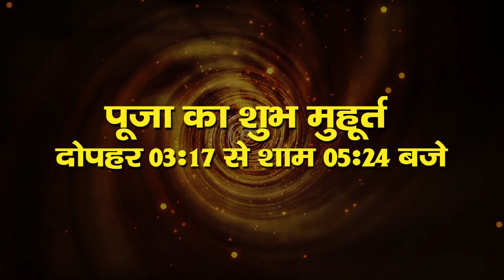आखिर क्यों की जाती है गोवर्धन की पूजा अन्नकूट प्रसाद से गोवर्धन और भगवान श्री कृष्ण को लगाते हैं भोग